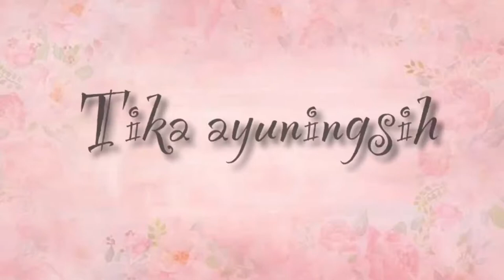RESEP OLAHAN TAHU DAN TELUR - COCOK BANGET UNTUK ANAK KOS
Assalamualaikum kali ini saya akan bikin olahan tahu yang sangat simpel dan enak

Bahan-bahan:
Tahu putih
2 btr telur
Daun bawang
Cabe rawit
3 siung b putih
1/2 b bombay
Penyedap rasa
Kecap
Saur tiram